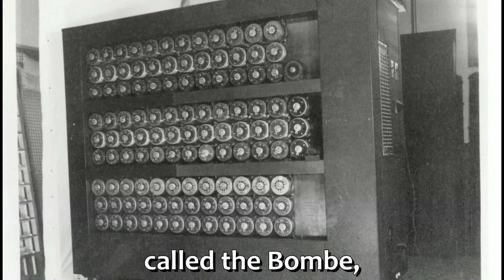How English Mathematician Alan Turing Shortened World War II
On September 3, 1939, the United Kingdom, along with France, declared war against Germany, after Adolf Hitler started to invade Poland igniting the six year period of World War 2. On the next day, an English mathematician called Alan Turing, turned up at Bletchley Park, Britain's secret codebreaking centre which focused on German naval cryptanalysis, specifically in the deciphering of Nazi Germany's main military communication device - the Enigma.

Chapters:

0:00 Bletchley Park
0:56 Cracking Enigma
1:47 The Founder of Artificial Intelligence
2:37 A Mathematical Genius